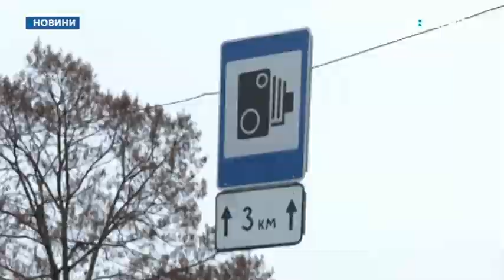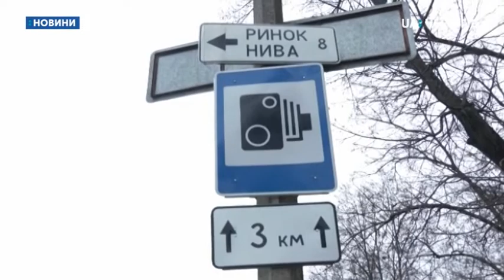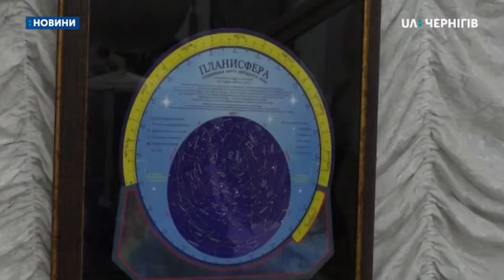26.11.2019. Новини. 17:00